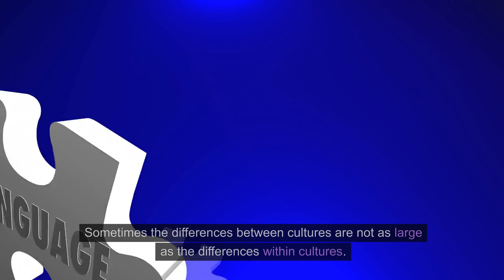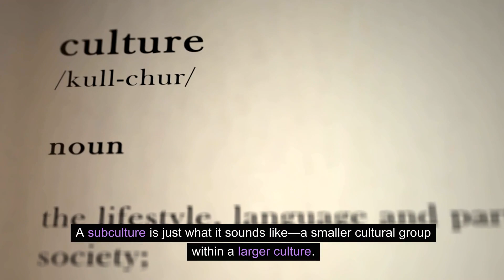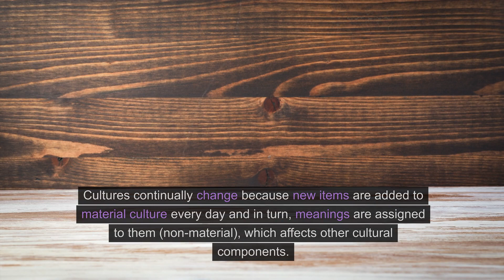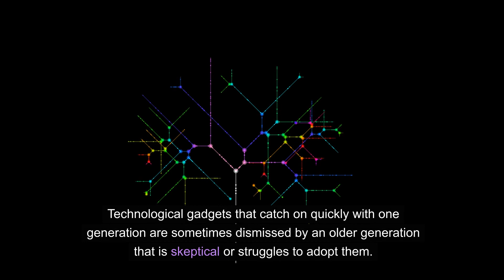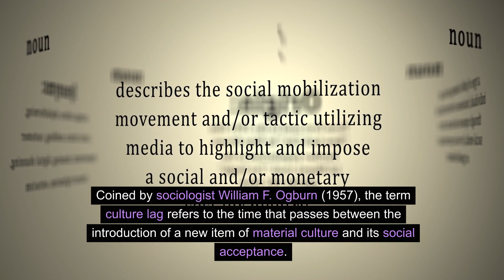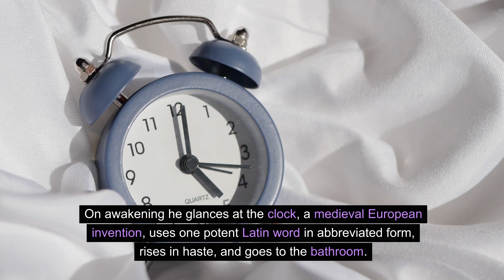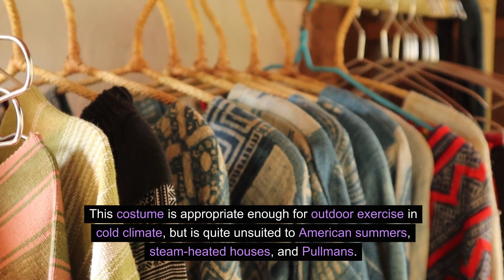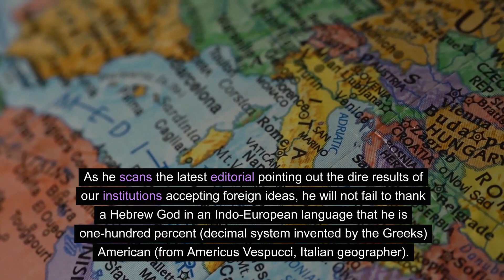High, Low, Pop, Sub, Counter Culture and Cultural Change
The viewer is introduced to High, Low, Pop, Sub, and Counter Culture and Cultural Change.